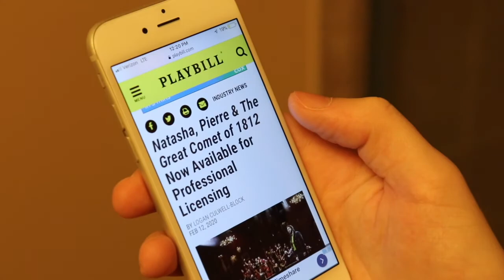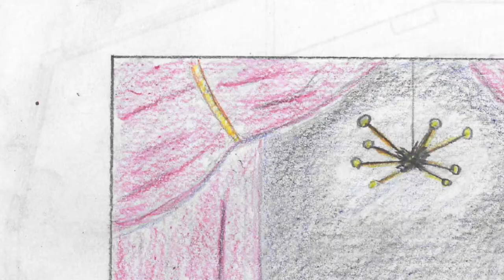Matt Produces Great Comet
This was my capstone project for my Theatre Arts Major at Furman University